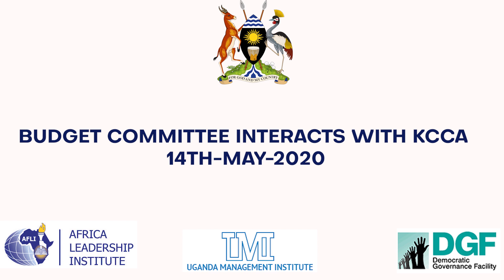BUDGET COMMITTEE INTERACTS WITH KCCA 14TH MAY 2020